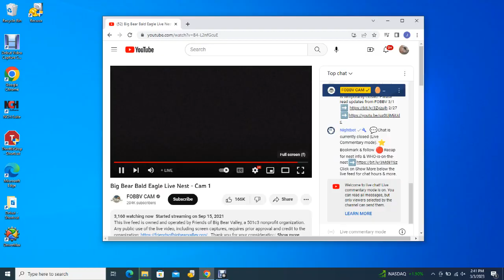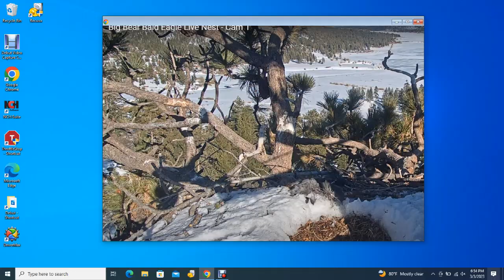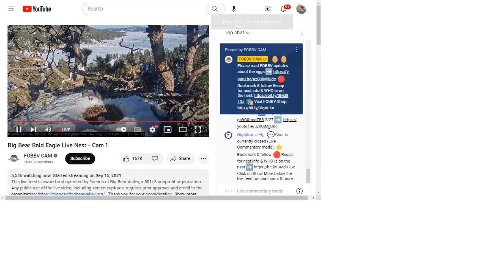Big Bear Bald Eagles 03/03/2023 14:41